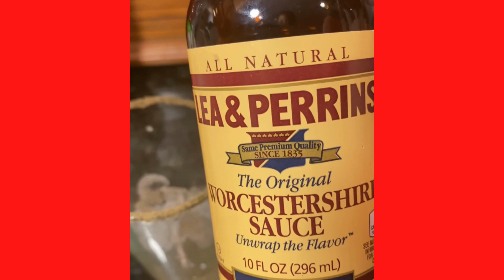The best Bloody Mary using spicy v8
Welcome to the Bloody Mary Show! Are you looking to take your bloody mary game to the next level? I'm here to show you how. I'll share with you all the tips and tricks for making a variety of delicious, unique and creative bloody marys.

Today we are using spicy v8 to mix up my favorite drink!

 You don't have to be a master mixologist - just follow my simple step-by-step instructions and soon you'll be crafting extraordinary drinks like a pro.